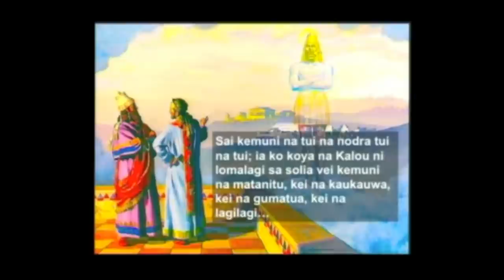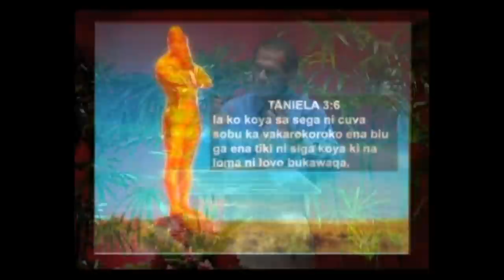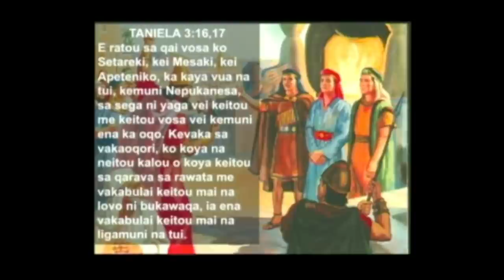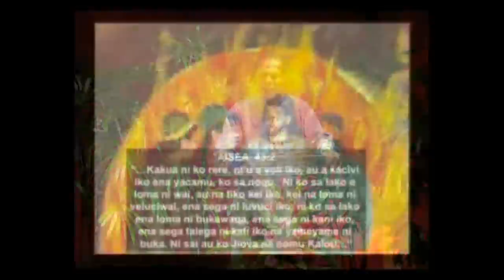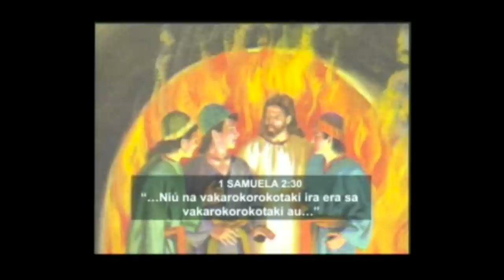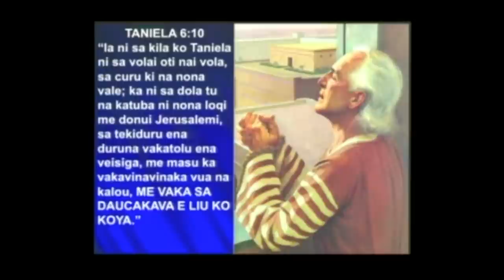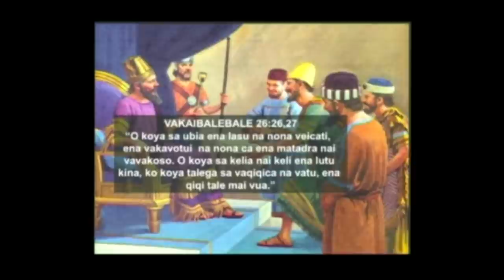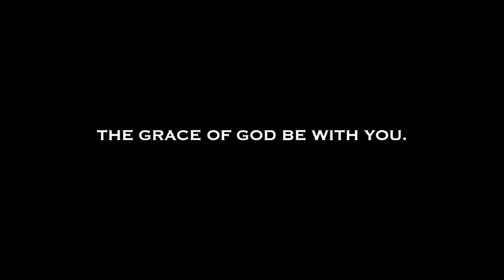23 Na Lovo Bukawaqa kei na Qara ni Laione